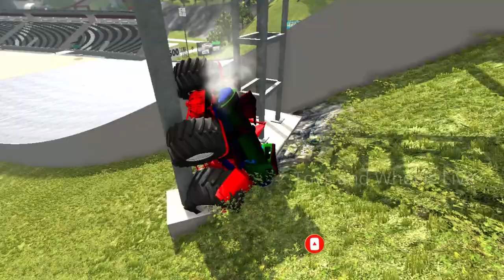Steam Engine Train with Rail Track Wheels VS Tractor Train with Monster Wheels - Who is Best?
Video Title: Turbo Steam Engine Train with Rail Track Wheels VS Tractor Train with Monster Wheels - Who is Best?

About the game :

BeamNG.drive is a realistic driving game offering limitless possibilities. The game's soft-body physics engine simulates every component of a vehicle in real time resulting in realistic & dynamic behavior.